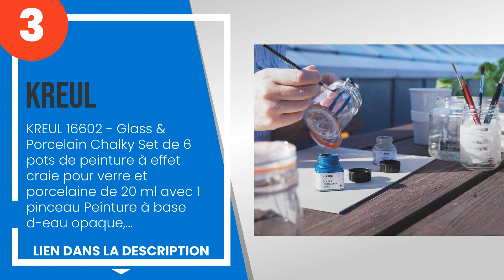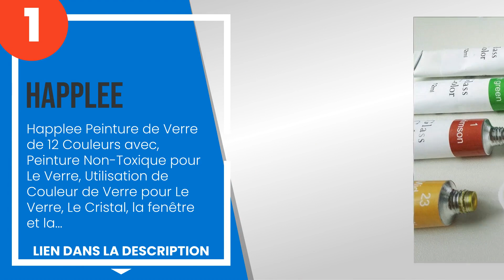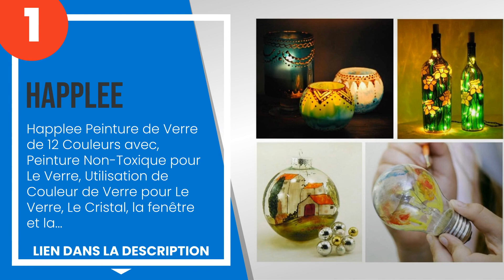Les 4 meilleures peintures pour verre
✋ Voici les 4 meilleures peintures pour verre, disponibles sur le marché.

 4) Chumirry Kids - Jinzi peinture non toxique de vitrail, peint...

 3) KREUL 16602 - Glass & Porcelain Chalky Set de 6 pots de pein...

 2) SÜDOR Glass Color SD322S Lot de 10 peintures de couleurs dif...

 1) Happlee Peinture de Verre de 12 Couleurs avec, Peinture Non-...

00:00 - Introduction
00:08 - 4) Chumirry Kids - Jinzi peinture non toxique de vitrail, peint...
00:56 - 3) KREUL 16602 - Glass & Porcelain Chalky Set de 6 pots de pein...
01:55 - 2) SÜDOR Glass Color SD322S Lot de 10 peintures de couleurs dif...
02:37 - 1) Happlee Peinture de Verre de 12 Couleurs avec, Peinture Non-...

Clause de non-responsabilité:
- Nous déclinons toute responsabilité, les informations contenues dans la vidéo peuvent être sujettes à modification, peuvent ne pas être complètes ou inexactes, pour des spécifications plus détaillées et de plus amples informations, veuillez vous référer au fabricant.
- Si vous trouvez du matériel protégé par des droits d'auteur dans cette vidéo ou si vous avez des propositions commerciales, veuillez nous contacter par e-mail à travers  le panneau d'information de la chaîne.